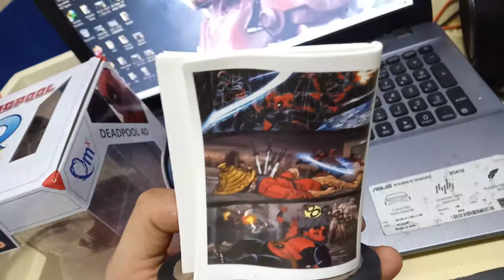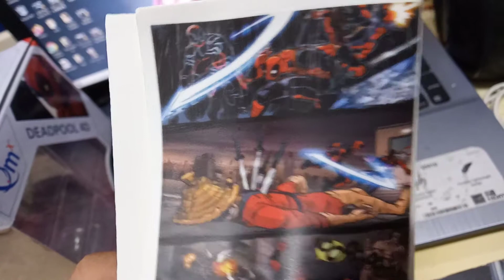Q Fig Deadpool